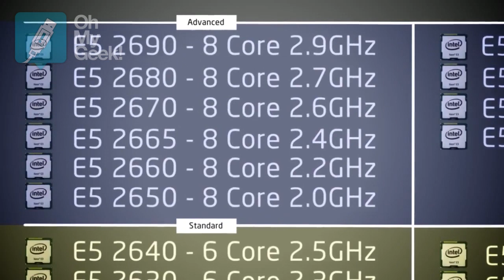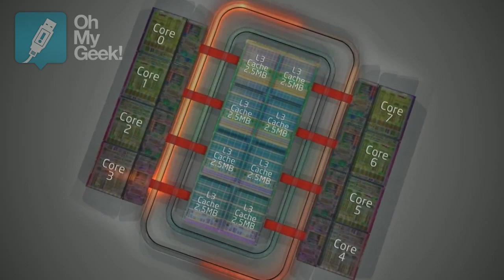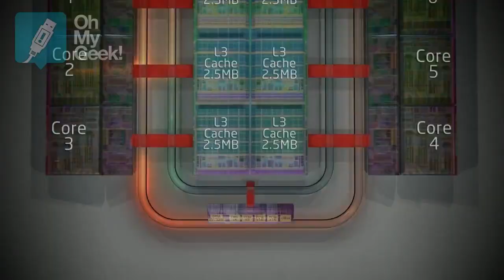Presentación Familia CPU Intel Xeos E5 - OhMyGeek!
Estuvimos en la presentación en Chile de la nueva familia de procesadores para servidores Xeon E5.
Conversamos con Eduardo Godoy, Gerente Desarrollo de Mercados en Intel, quien nos hace un resumen de este nuevo producto

Más información: